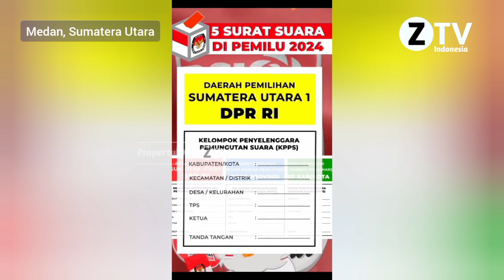Dukung Ketua DPW Partai Solidaritas Indonesia (PSI) HM Nezar Djoeli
MEDAN  - Partai Solidaritas Indonesia (PSI) Sumatera Utara, Ketua DPW HM Nezar Djoeli